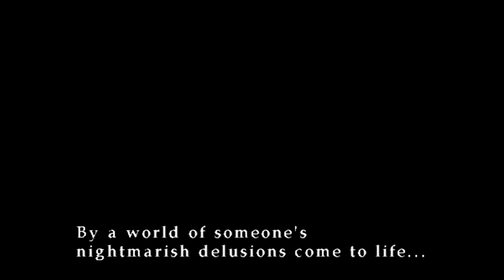Silent Hill 3 100% - #6 - Hilltop Center (1/2)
Things are getting pretty interesting!

A 100% playthrough/walkthrough of Silent Hill 3. All weapons, all unlockables, all memos, all save point locations, and all 10 stars. All because I love this game.